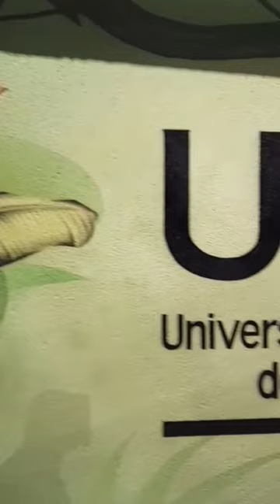UFV. Pintura em muro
pintura em muro na entrada da Universidade Federal de Viçosa MG